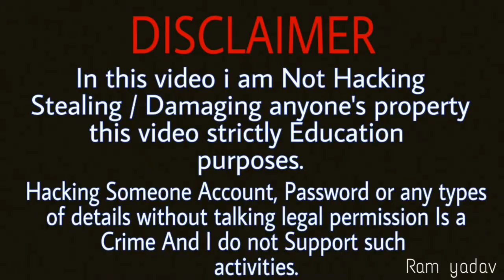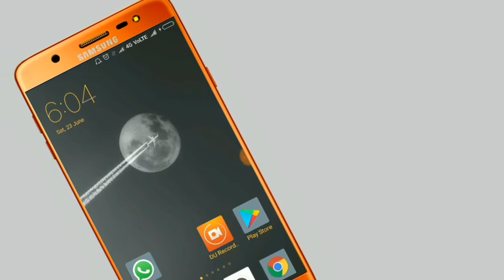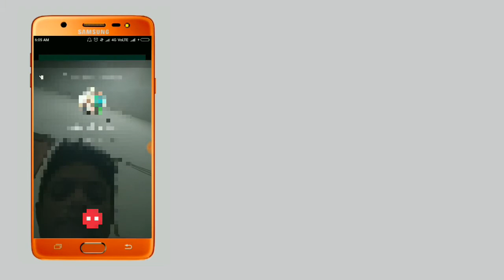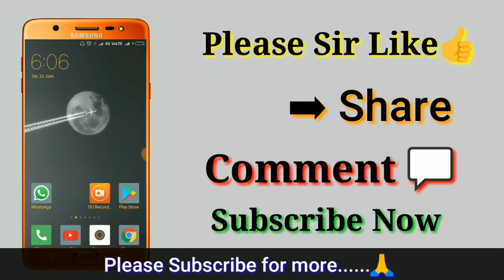Record WhatsApp Call | How To WhatsApp Call | Record Video Call In Hindi 2020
Namskar doston. 🙏
swagat hai aapka hmare naye YouTube channel- Ram technical trick me,

Aap jada se jada is video ko aage share karke yh jankaru dusaro tak pahuchane me meri help kar skate hai,

please Sir share jarur kariyega

Apka koi bhi sawaal ya sujhaav hai to please comment me puch sakte hai ya bta sakte hai,

always need your support...🌷